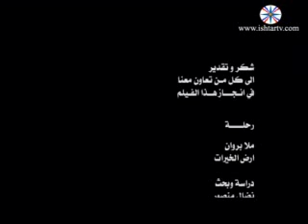برنامج رحلة قرية ملا بروان